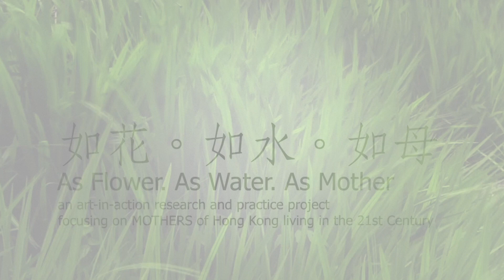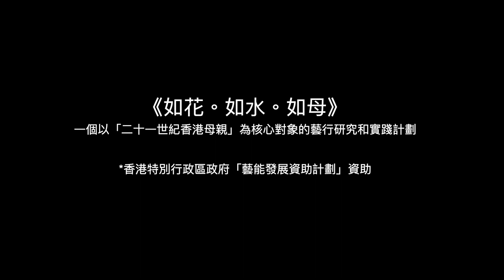藝行研究員趙鷺燕和黄詩羚的對談 【20200319】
臨近母親「繪。話」作坊尾聲，藝行研究員趙鷺燕和黄詩羚一起坐下來回望箇中體驗，思考作爲研究員對拍檔之間的理解和可能延伸的文化想像⋯⋯

策展人：何應豐
計劃經理：林奕玲
藝行研究計劃顧問：黎明博士（文化研究）、林燕（藝行硏究）

故事轉錄 / 出版統籌：依奧
計劃推廣與招募：關麗盈
項目統籌：張竹筠